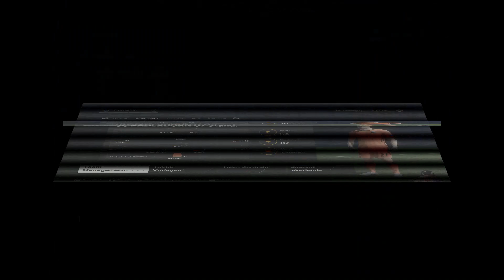⚽ Saisonziel Bundesliga mit dem SC Paderborn 07 | Manager | Vorsaison Tag 2 | FC24 gameplay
Vorsaison 2 Turnierspiele & Mega-Neuverpflichtung.

FC24 | Plattform: PC | Erscheinungsjahr: 2023 | Typ: Managerkarriere

00:00 Intro
00:58 Zweites Turnierspiel gegen Cagliari
04:52 Kung Fu Tor von Manta PLATTE
15:31 Presse macht sich über uns lustig...
18:52 Drittes Turnierspiel gegen KV Kortrijk
31:11 Deal Perfekt - Managa er kommt tatsächlich zu uns...!😍
35:16 Outro

Danke das Du da warst Vato.👌